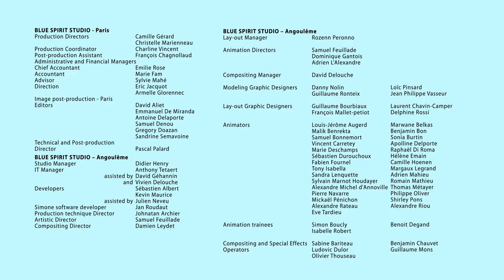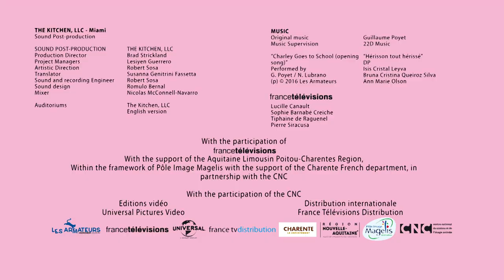Charley goes to school by T’Choupi - The Treasure is Ours (S02E42)